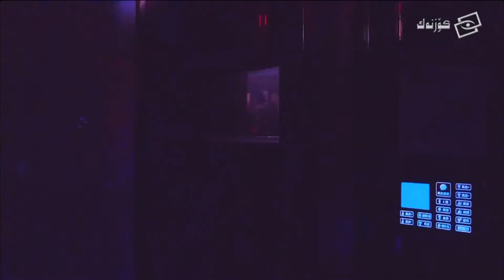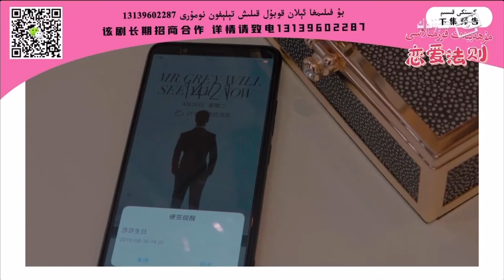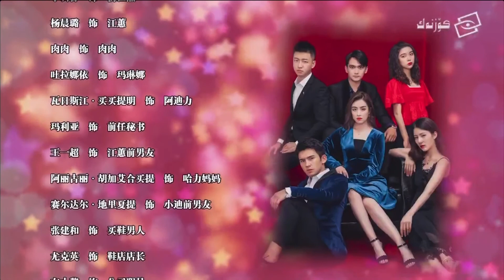Muhabbt formulas 1- Qisim مۇھەببەت فورمىلاسى